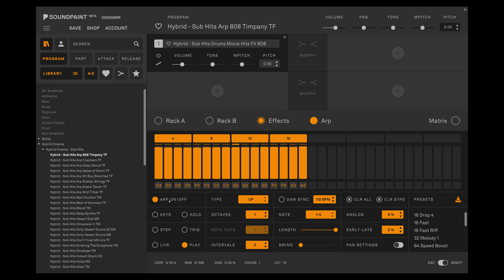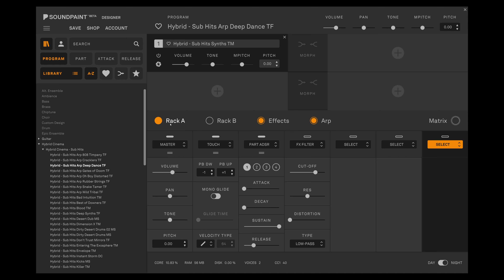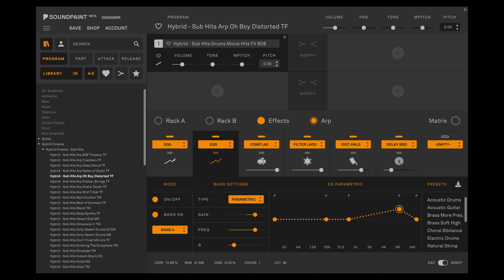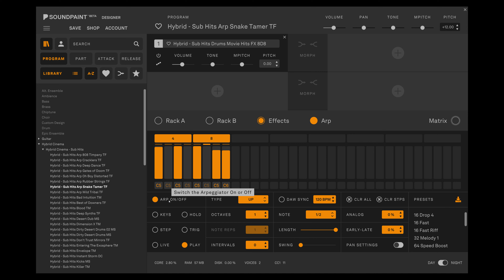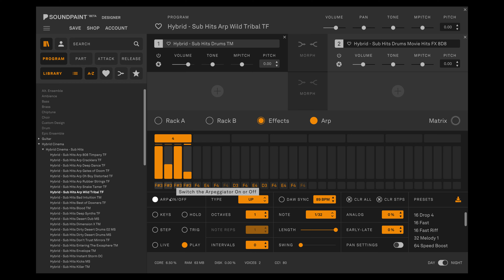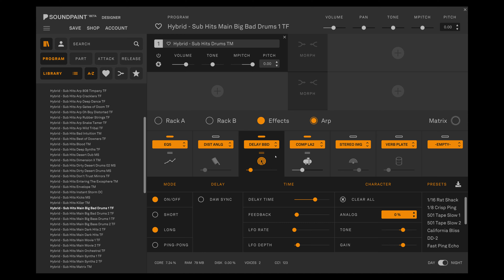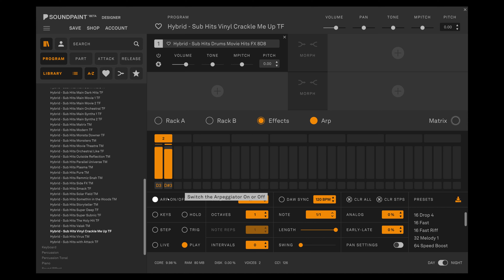Soundpaint - Sub Hits - Arps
Hybrid Sub Hits is a cinematic instrument dedicated to ultra-big and rumbly effects aimed at boosting the low end of your track. Unapologetically epic in nature, these Sub Hits are designed to accentuate dramatic action in your scores and trailers, and can be used as rhythmic compositional tools capitalizing on the powerful array of features found in the Soundpaint Arpeggiator. Make no mistake... this library will wake your neighbors.

Sub Hits have been divided into three categories: Orchestral Hits, Drum Hits, and Synth Hits. Each of these categories is intended to help evoke a different feeling or emotion. Whether you're putting the finishing touches on a film score, or adding club-rattling rumble to a future IDM classic, get ready for a satisfying deep dive into the world of bass.

Sub Hits is $40